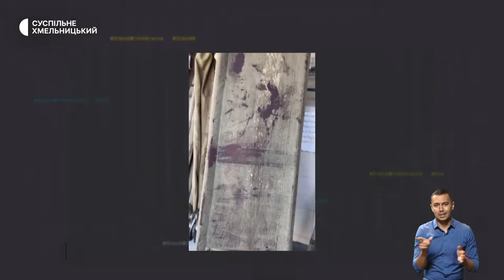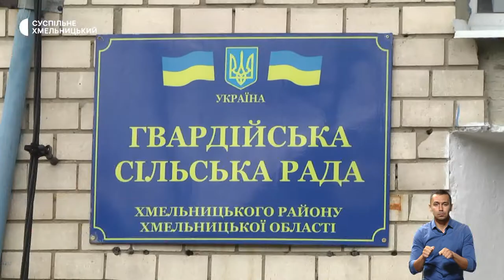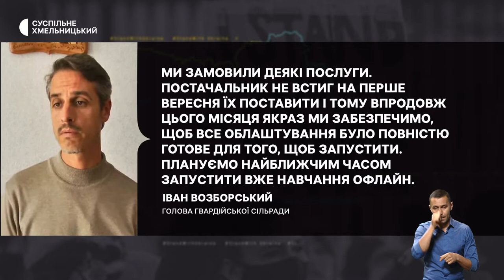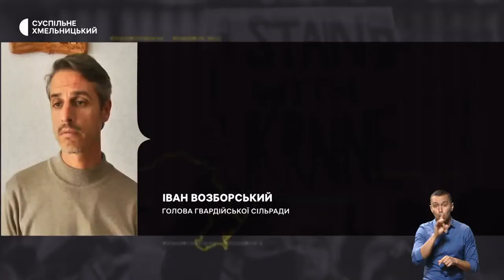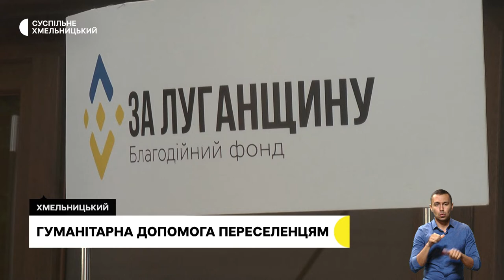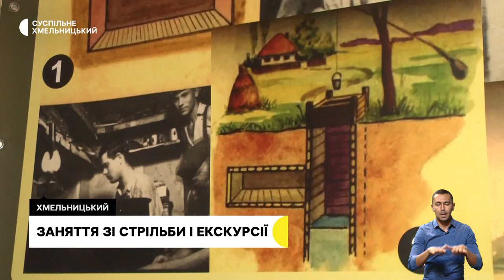Тестують на віспу мавпи, навчаються виключно онлайн, вивозив поранених з фронту | 28.09.22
У Хмельницькому можна безкоштовно пройти діагностування на віспу мавпи. Яким методом тестують і де це можна зробити?; є укриття, але навчаються онлайн: чому в одній із громад Хмельниччини учні навчаються виключно дистанційно?; переобладнав власну автівку та вивозить поранених бійців. Як хмельничанин допомагає українським воїнам?